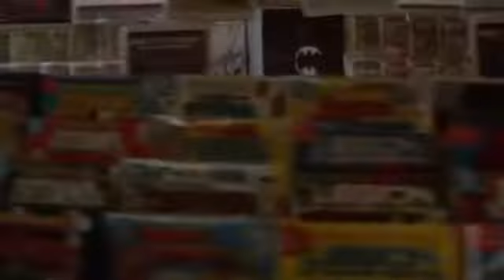THE LOST BOYS | Trailer english 1987